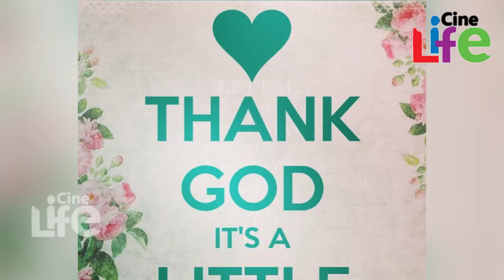ലിബിൻ 27 ലും ഭാര്യ 24 ലും മാതാപിതാക്കളായി.. വിമർശകരുടെ ബഹളം.. l Libin Scaria blessed with a baby boy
ഈ ചെറിയ പ്രായത്തിൽ അച്ഛനായി ലിബിൻ..
24ാം വയസ്സിൽ അമ്മയായി ഭാര്യ..